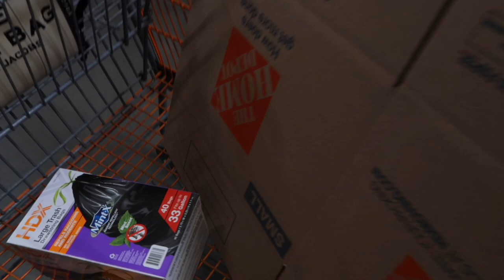BUY A HOUSE WITH US PT. 2 | moving out of our apartment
I am currently on the road to 3K! 🚀